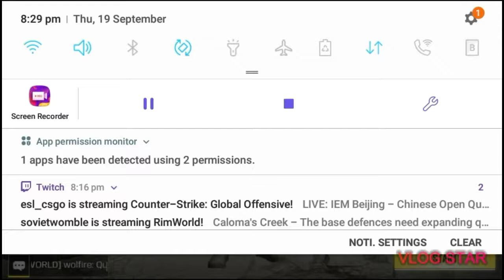Call Of Duty but it's slightly mobile